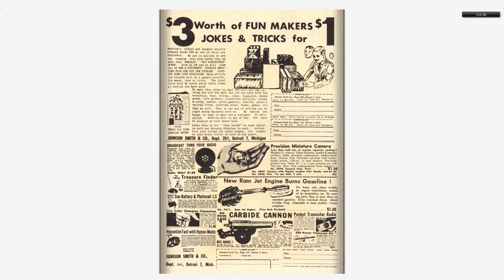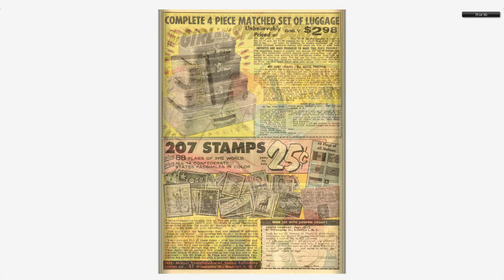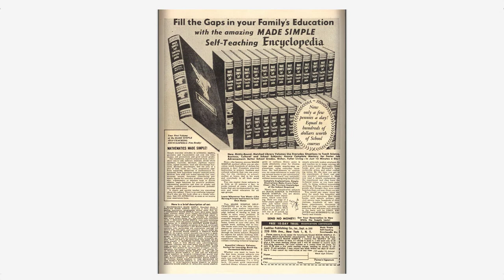Adventures into the Unknown #139 American Comics Group